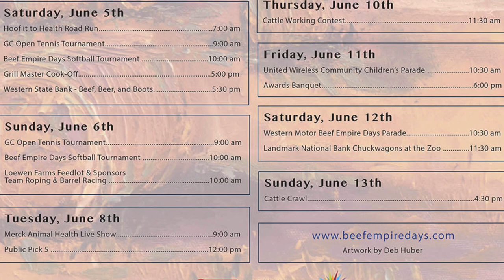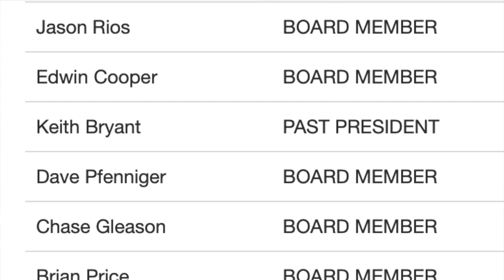Beef Empire Days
We're in Garden City and one of the biggest events in the region is going on right now. That's beef Empire days and talking with us is Brian Price who was on the board of Beef Empire Days.

We're at the Brookover Feedyard. Brian is answering our biggest question, are things back to normal at Beef Empire Days this year?